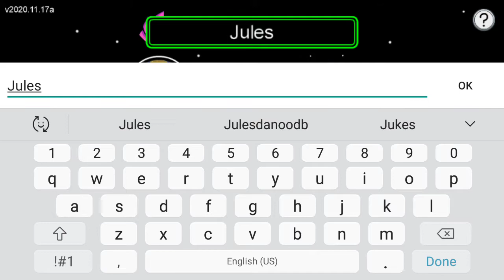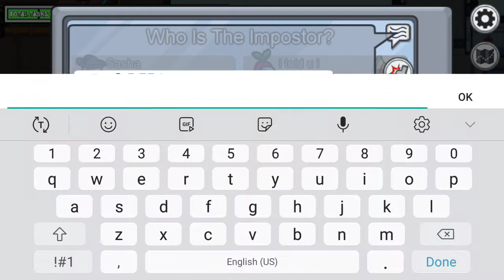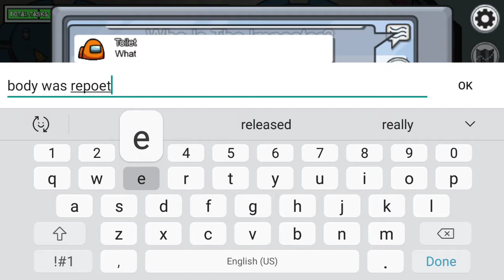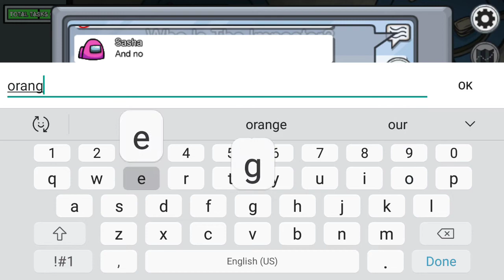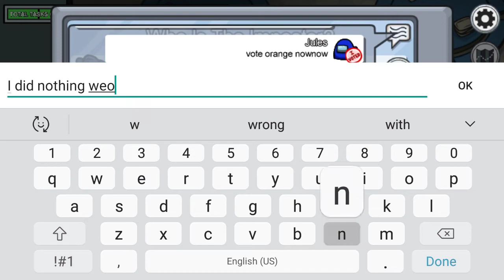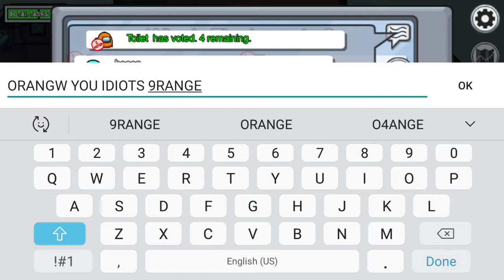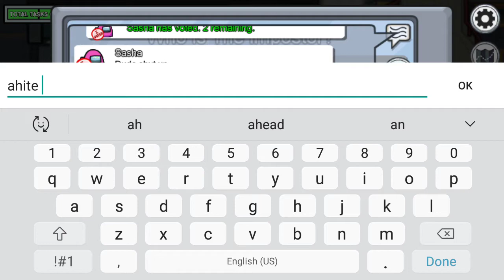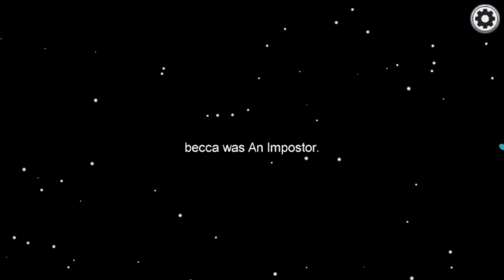The person who defended the impostor was a crewmate?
This was confusing.